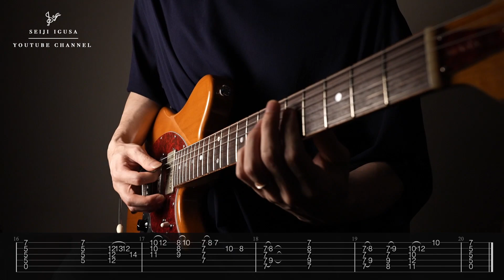[ TAB ] Guitar Licks (Am7 - Em7) Oopegg Guitars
Guitar Licks (Am7 - Em7)  : Seiji Igusa
Tuning : Standard
Guitar : OOPEGG  Trailbreaker Mark-Ⅰ